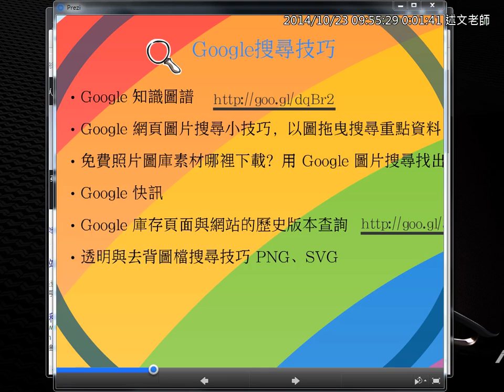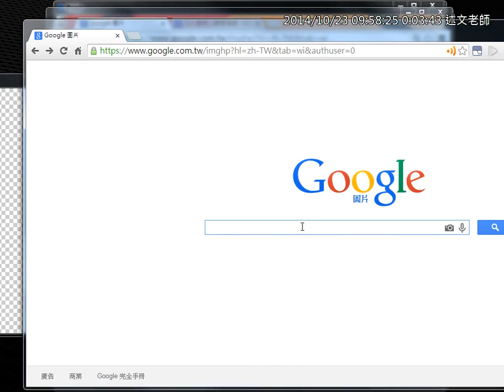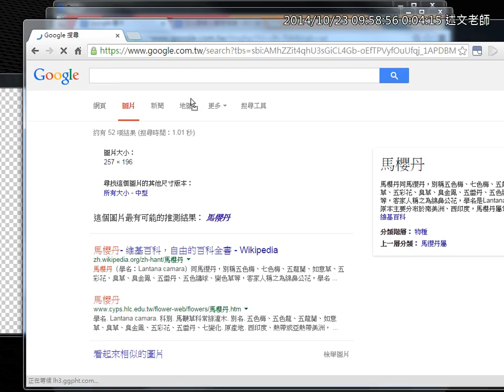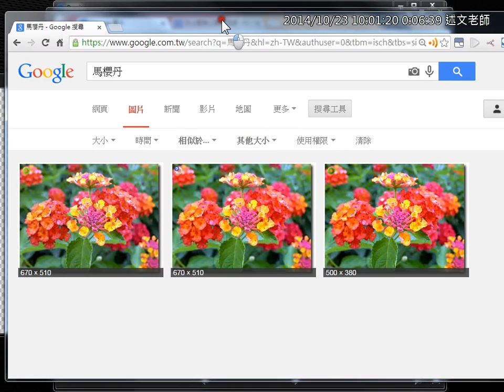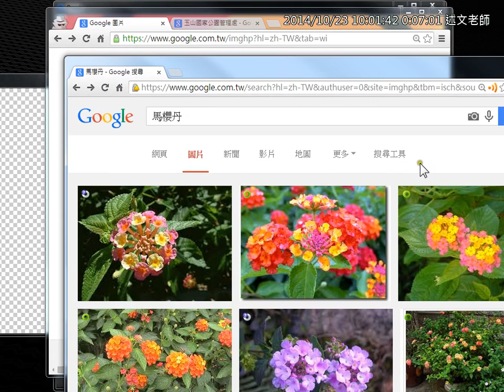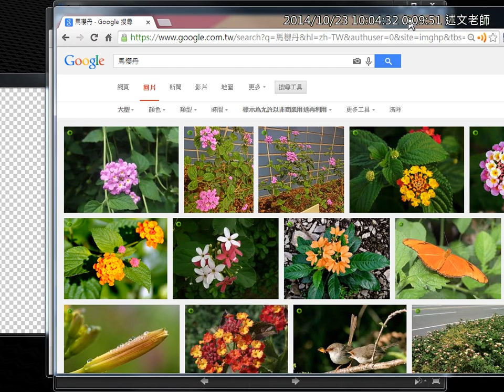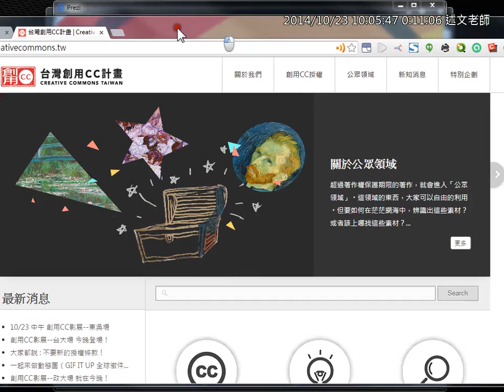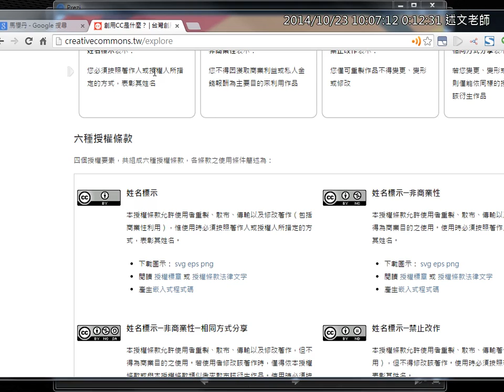04：Google以圖找圖、搜尋工具按鈕的使用、創用CC介紹